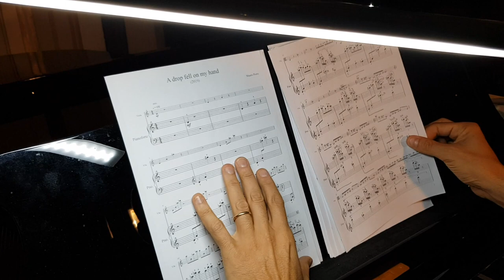Italian Intermezzo - Capriccio Italiano Festival - Cecilia Iacomini e Claudio Martelli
CAPRICCIO ITALIANO FESTIVAL
Sagrestia del Borromini in Chiesa di Sant'Agnese in Agone
Piazza Navona, Roma

Cecilia Iacomini, viola
Claudio Martelli, pianoforte

Estratti dal Concerto "Italian Intermezzo for Viola & Piano"

PROGRAMMA

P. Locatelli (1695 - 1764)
Sonata per Viola e Piano
Largo - Allemanda/Allegro moderato - Adagio (quasi andante) - Allegro moderato ed espressivo

M. Porro (1956)
"A drop fell on my hand" (2019) per Viola e Pianoforte

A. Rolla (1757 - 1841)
Sonata in do maggiore per Viola e Piano
Allegro - Romance/Andante - Prestissimo

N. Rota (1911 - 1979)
Allegretto scorrevole - Andante sostenuto - Allegro